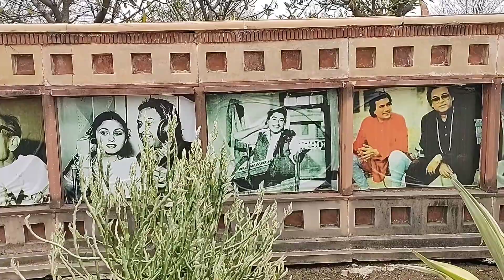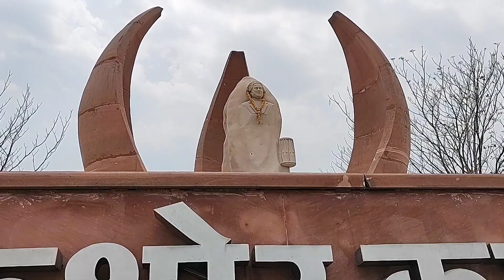Kishore Kumar Muktidham | Memorial | Smarak | MY PRIDE INDIA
Kishore da was born in Khandwa Madhya Pradesh. We got opportunity to visit his old house. We also visited his memorial where his body was burnt after his death.
Luckily we met one of his fans Mr. @RakeshKanare who explained us about the memorial and also he sang Kishore Kumar's song for us.